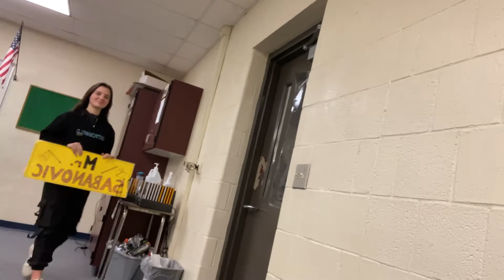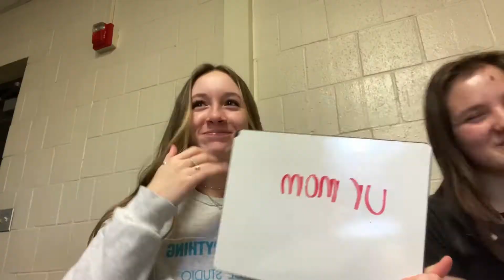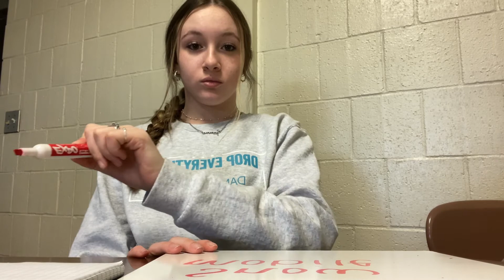COME TO MATH WITH US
snap- summer_mddx